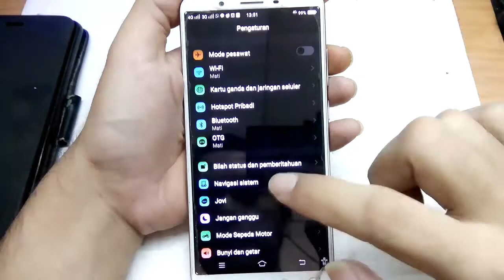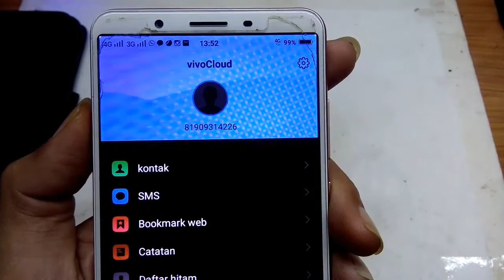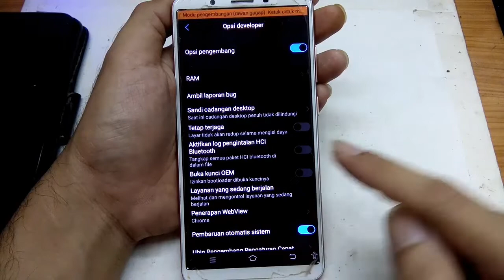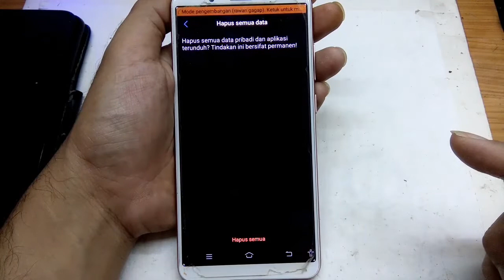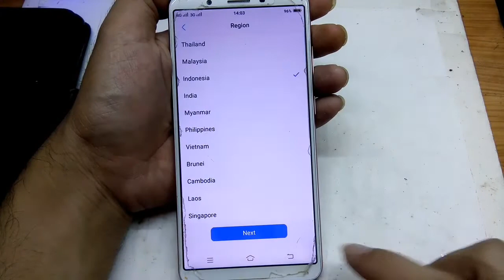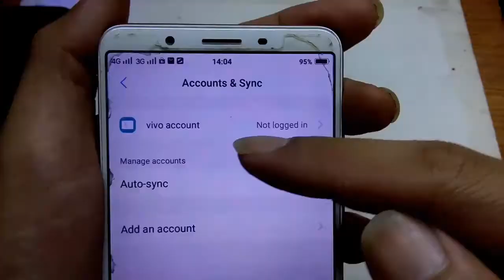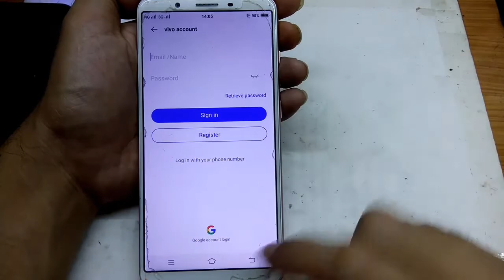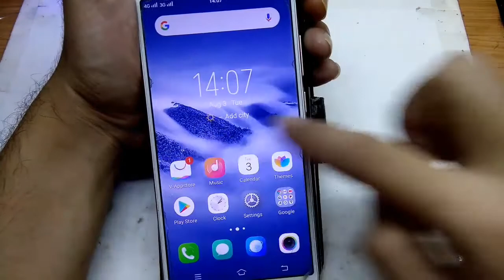Cara Hapus VIVO Cloud Vivo Account Vivo Y71 Vivo 1724 Berlaku di Semua Type Vivo REMOVE VIVO CLOUD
cara hapus vivo cloud vivo account mudah guys.

PROCESSOR = Teknisi Newbie Berkreasi Serba Serbi

cara hapus vivo cloud,
cara hapus vivo cloud y91c
how to remove vivo cloud account
how to remove vivo account without password,
vivo google account remove,